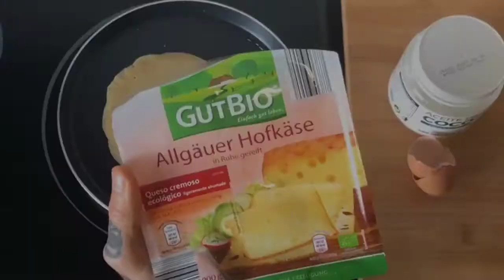CREPE con queso y jamon ahumado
Crepe en 1min listo FIT Y PROTEICO!